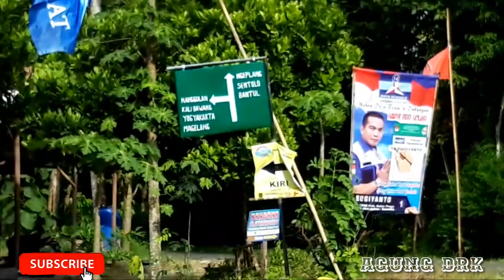BERBURU DURIAN DI KALIBAWANG | HARGA MURAH DAPAT DURIAN BESAR | YOGYAKARTA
°Pada kesempatan kali ini saya akan membahas tentang perburuan durian didaerah kalibawang yang ternyata terjangkau harganya , lebih jelasnya langsung putar video diatas bro ☝️☝️☝️